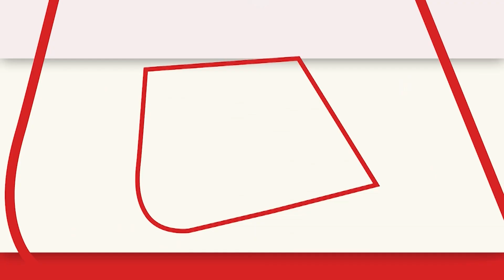Bihar में CBI रेड पर CM Nitish Kumar पहली बार तोड़ी चुप्पी | Bihar News | Tejashwi Yadav | Aaj Tak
बिहार के मुख्यमंत्री नितीश कुमार ने सीबीआई रेड मामले में अपनी चुप्पी तोड़ी कहा जब उनके गठबंधन में थे तो रेड नहीं हुआ था और फिर जब उनके गठबंधन से हटकर महागठबंधन के साथ है तो दुबारा रेड हो रहा है यह तो वो ही बताएँगे की ऐसा क्यों ?
Bihar Chief Minister Nitish Kumar broke his silence in the CBI raid case and said that when he was in the alliance, the raid did not happen and then when he is with the Grand Alliance after moving away from his alliance, the raid is happening again, only he will tell why?